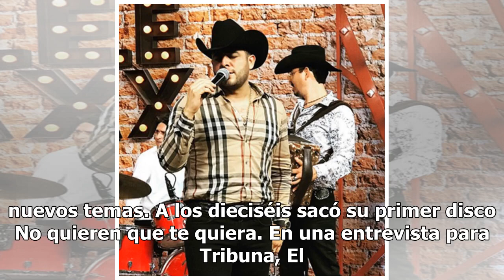Francisco El Gallo Elizalde arrasa en redes con su tema ‘La celda de un loco’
Juan Francisco Elizalde Valencia, mejor conocido como Francisco El Gallo Elizalde, es uno los actuales exponentes de banda sinaloense, y a pesar de que casi siempre es relacionado con su hermano Valentín Elizalde, es un hecho que hoy brilla con luz propia. El menor de los Elizalde sigue cosechando é...